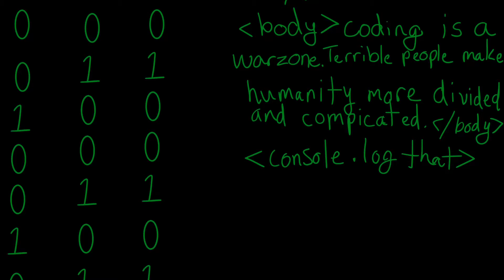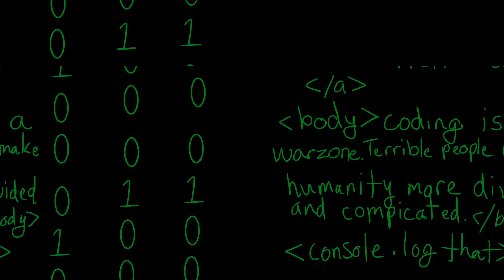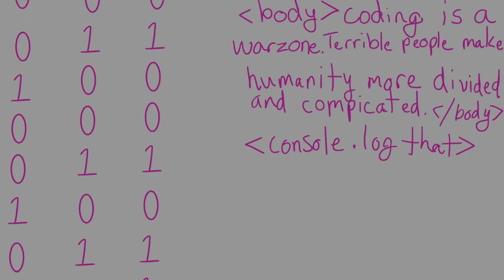M & M Misplaced and Mistakes Music Video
A small part of this video has flashing lights for those who are sensitive to it. Watch at your own discretion.

Is the paranoia worth entailing concerns or is it just a spoof of the unknowing?